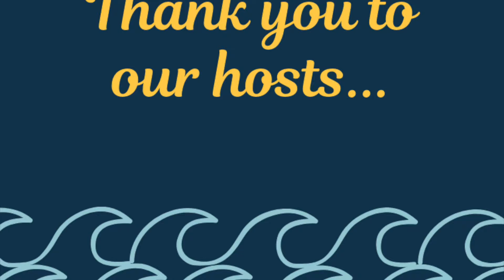OSC BA5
Monthly networking event from the IGLA Chamber of Commerce. Held at Okoboji Sailing Center co-hosted with Iowa Lakes Corridor Development and Iowa Lakeside Laboratory.